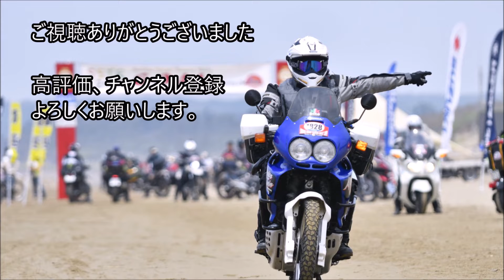バイクのコロナ対策～私の長期保管方法～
バイクに乗れる機会が減っている方も多いと思います。私の保管方法が参考になるかなぁとUPしました。
追記：キャブレタードレンスクリューは純正とは違います。カワサキのモトクロッサーKX８０の物を流用しています（安価で入手出来るので）